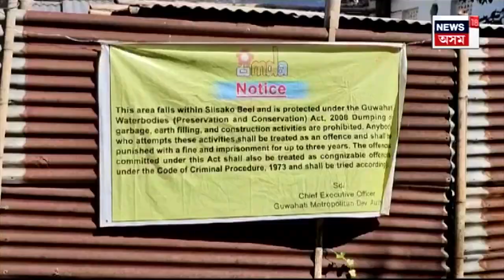Eviction in Ginger Hotel Within 3 Months : শিলসাঁকোৰ পৰা আঁতৰিব জিঞ্জাৰ হোটেল | N18V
Eviction in Ginger Hotel Within 3 Months | তিনিমাহৰ ভিতৰত শিলসাঁকোৰ জিঞ্জাৰ হোটেলত চলিব উচ্ছেদ। চৰকাৰী বুলড’জাৰ চলিব অমিয় কুমাৰ দাস ইউষ্টিটিউটকে ধৰি সকলো নামী-দামী প্ৰতিষ্ঠানত। ইতিমধ্যে আৰম্ভ হৈছে প্ৰক্ৰিয়া।